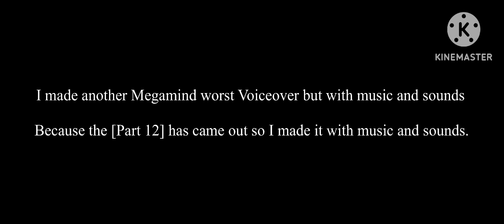Megamind worst voice over but with music and sounds [part 16]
I just watch another voicing over THE ENITRE Megamind movie [part 16] and then I just watch the whole thing that it was about goddamn 8 minutes!

So now I have been editing some photos and fix some of the motherfucking vidoe and stuff and it hunk it was REALLY SO FALL IN LOVE LIKE REAL OF THE SOME OF THE PEOPLE DO SHIT OF THE DIAPER FANART, HELL YEAH DUDE!!!👍👍👍👍😎😎😎😎 anyway I hope you will enjoy the video, I like fucking diaper fanart, I like that good with that son of a bitch.

Original movie from: Illumination presents’ Megamind (2010)

It was made from Universal pictures and Illumination entertainment (2010) November 5 2010